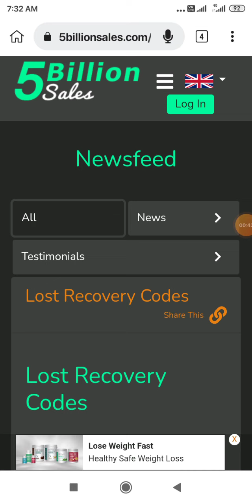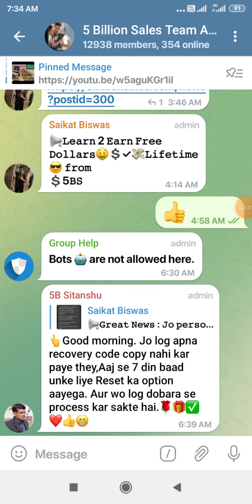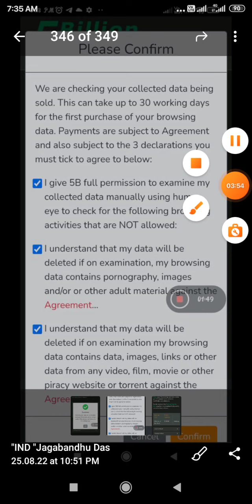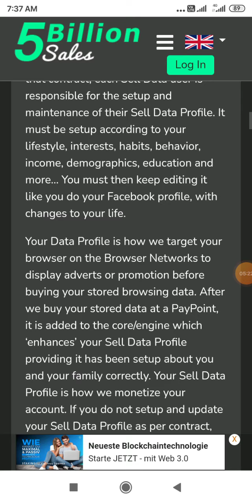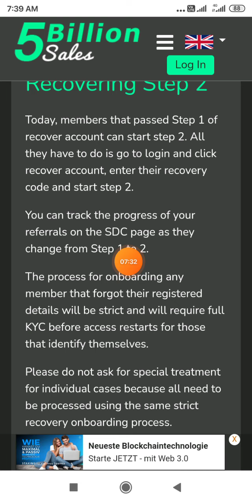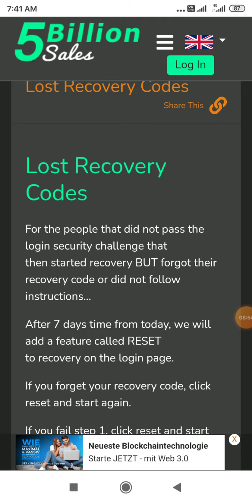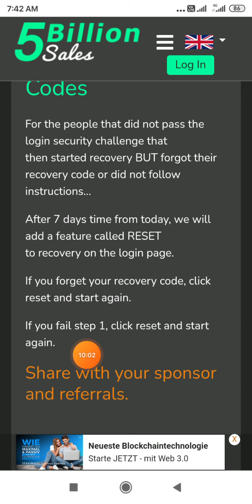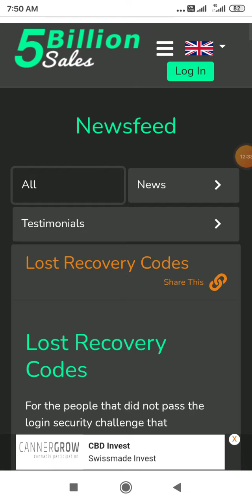Latest updates about Recovery Access and withdrawal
Lost Recovery Codes

For the people that did not pass the login security challenge that then started recovery BUT forgot their recovery code or did not follow instructions...

After 7 days time from today, we will add a feature called RESET to recovery on the login page.

If you forget your recovery code, click reset and start again.

If you fail step 1, click reset and start again.